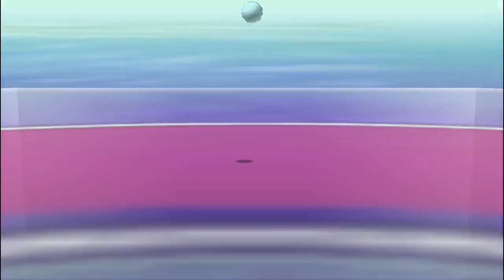Pokémon League R2 (Richi vs Link) - Pokémon Stadium Rentals Enhanced